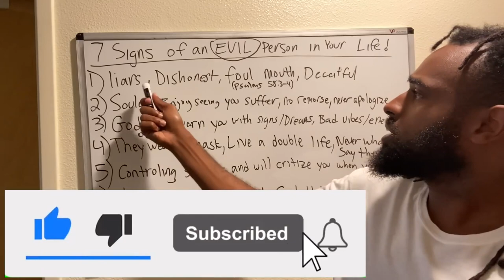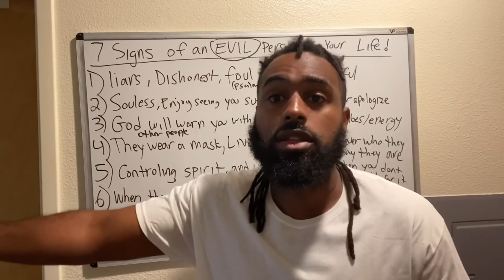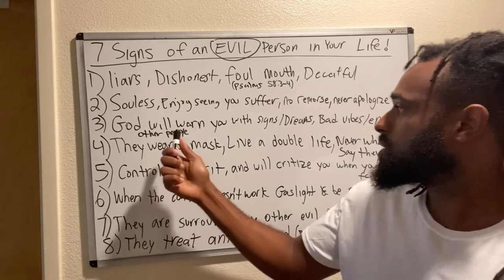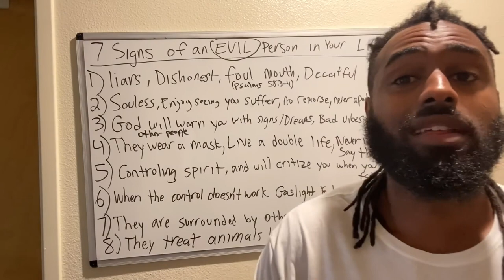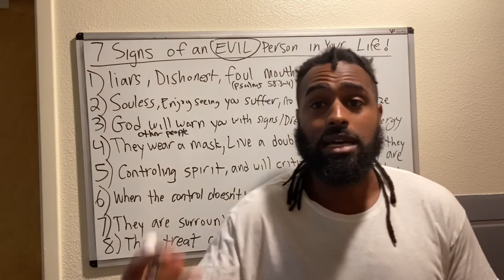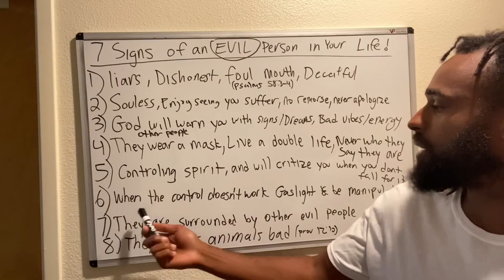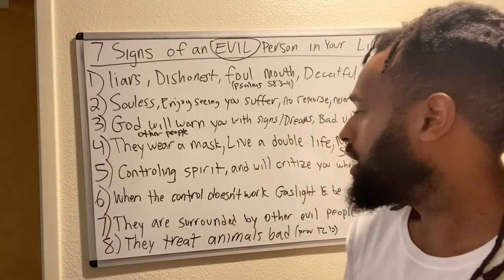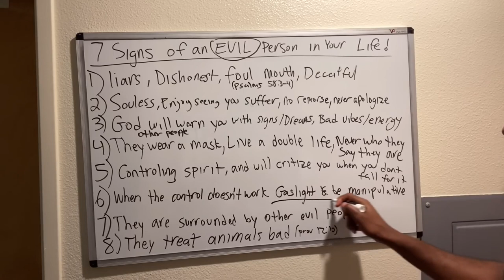Marcthemessenger: 8 signs an evil person has entered your life evil empath liars & manipulators.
8 signs you’re dealing with an evil person in your life.

An evil person will take on these signs listed within the video.

Be careful, because you never know who you’re dealing with.

Ask yourself when people enter into life; why are you here? Are you here to help me or to hurt me?

Stay away from them, especially at your job or even people that are close to you. If these people do not have your best interest in mind, health and spirit - Do not be afraid to let them go...

If you like this content, then please follow Marcthemessenger youtube channel below -